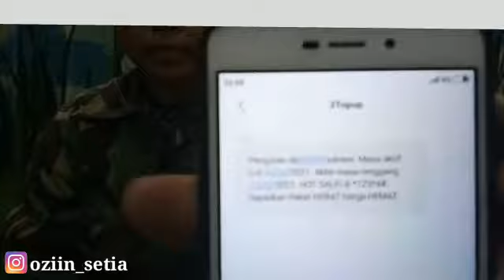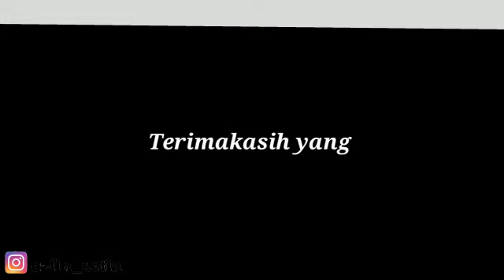UNBOXING GIVE AWAY VOUCHER PULSA// OZIIN SETIA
Dan buat kalian yg belum ikuti give away ini silahkan ikuti saja, karna bulan depan masih ada pengundian give away voucher pulsa senilai Rp.50.000

Terimakasih..

Salam
oziin_setia